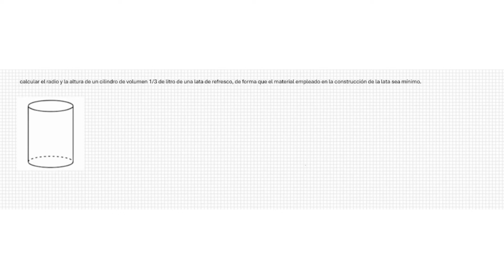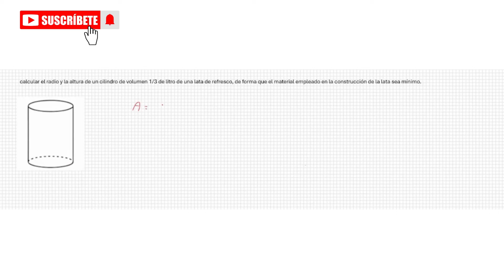PROBLEMA DE OPTIMIZACIÓN; Como resolver un problema de optimización paso a paso.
📚Aprende a resolver problemas de optimización aplicando derivadas !  Academia Lógica te enseñamos como hacerlo paso a paso !!

🎓🎓 En Academia Lógica, estamos comprometidos con tu éxito académico. Únete a nuestros cursos presenciales y conviértete en un experto en la resolución de problemas complejos!!